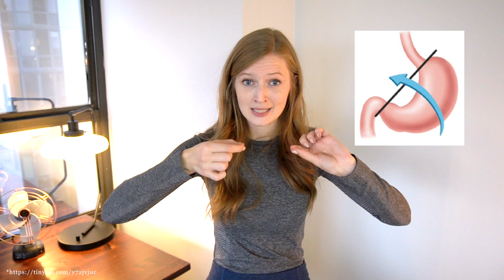How to Avoid a PET EMERGENCY - Dogs | BellaVet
Here are some tips on how to avoid a veterinary petemergency with your dog .

Amazon Favorites